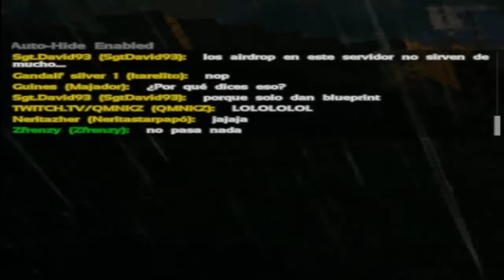Ark: Survival Evolved Paseo T-Rex y Espinosaurio Parte 1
Fuimos de paseo con los dinos y toco hacer algun raideo que otro. Esta es la primera parte. Resolución 720p.

LA PRIMERA GUARDIA ÚNETE